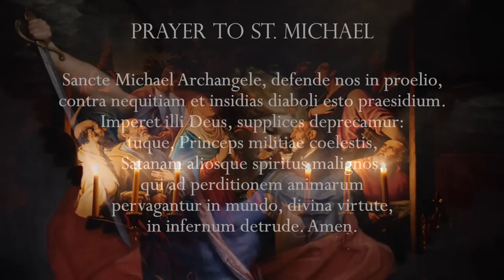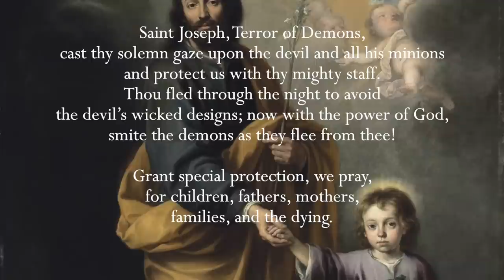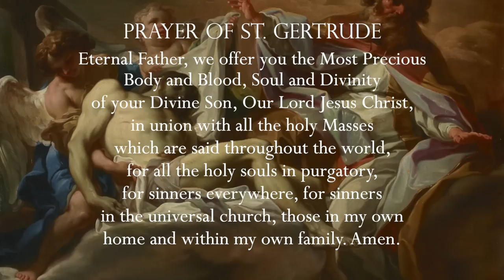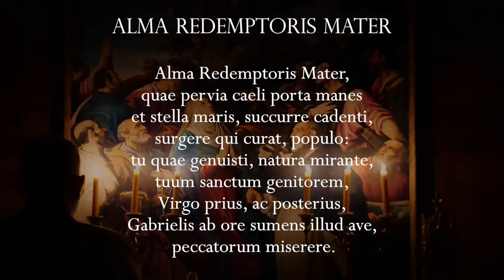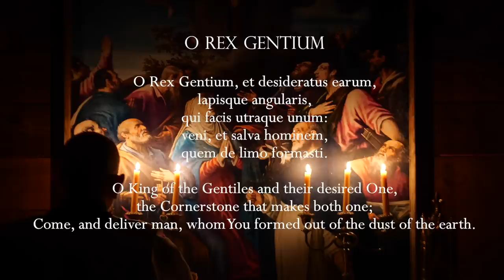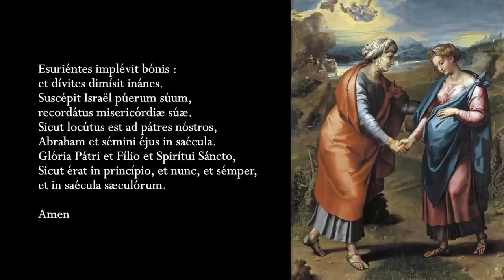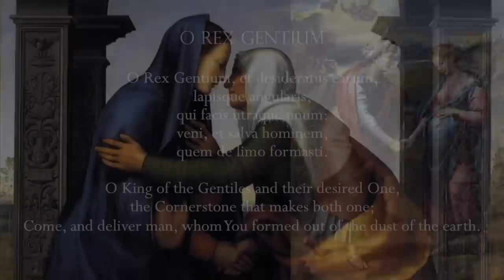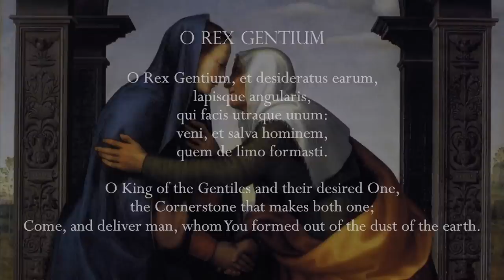Thursday, 22nd December 2022 - Our Lady of Fatima Rosary Crusade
Other links:

With special thanks to Harpa Dei for the permission to use their music for the Advent Antiphons, available

Also with thanks to the Benedictines of Mary, Queen of Apostles for permission to use their music available

Youtube Descriptions/Artwork used for Regina Angelorum Daily Rosary